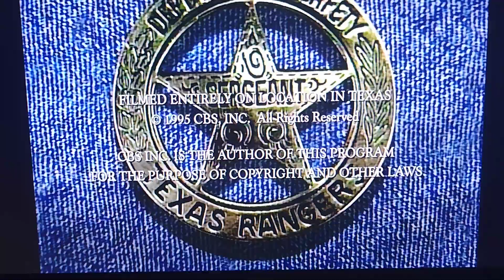Top Kick/Sony Pictures Television(x2)/Ruddy Grief/CBS/ViacomCBS Distribution Group (1995/2002/2021)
from "Walker Texas Ranger"

new video
logo
high quality
high quality recording
capture card
recorded
recording
record
logos
Paramount Pictures
Paramount
Warner bros
Warner bros pictures
Warner Horizon
Warner bros Television
20th Century Fox
21st century Fox
Disney
Walt Disney
Walt Disney Pictures
20th Television
20th Century Fox television
klasky csupo
klasky csupo inc
Nickelodeon
Nickelodeon movies
broken saw
pepsi9072
Universal
Universal Television
NBC studios
CBS Studios
elsbeth
so help me todd
old logos
new logos
streaming service
HBO max
hbomax
hulu
Fox News
Universal pictures
Paramount 1986
Paramount 1953
Paramount logo 1953
Martin Manulis
20th century Fox 1935
20th century Fox logo 1935
20th century Fox 1953
20th century Fox logo 1953
20th century Fox logo 1943
20th century Fox 1943
20th century Fox the gangs all here
20th century Fox logo 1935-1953
20th century Fox logo 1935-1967
20th century Fox logo 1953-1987
20th century Fox logo 1981
20th century Fox 1981
20th century Fox logo 1994
20th century Fox 1994
20th century Fox 1994 logo remake
20th century Fox 1994 remake
universal studios
Columbia Pictures
Sony Pictures Television
sony logo
sony Pictures Television 2002
20th century Fox logo 2002
20th century Fox 2002
nemorino Productions
king size productions
universal television
20th century Fox 2010 75 years
20th century Fox 75th anniversary
20th century Fox 75 years
20th century Fox no byline
20th century Fox logo 2010
20th century Fox 2010
20th century Fox 2013
20th century Fox logo 2013
MGM logo
M-G-M Logo
MGM
M-G-M
Metro-Goldwyn-Mayer logo
Metro-Goldwyn-Mayer